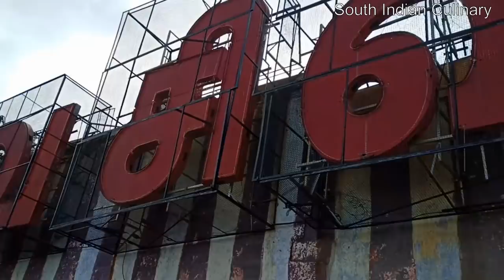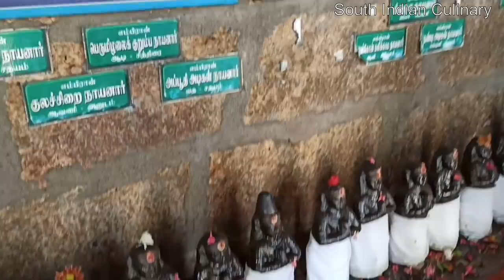பாதி ஆண் ( சிவன் ) பாதி பெண் ( பார்வதி ) அர்த்தநாரீஸ்வரர் கோவில் | Arthanareeswarar Temple Vlog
Hello friends, Welcome to South Indian Culinary,
In this video we will see Tiruchengode Hill & Arthanareeshwarar Kovil.